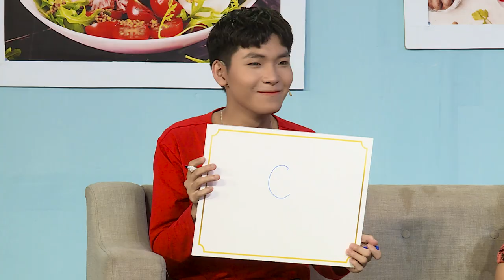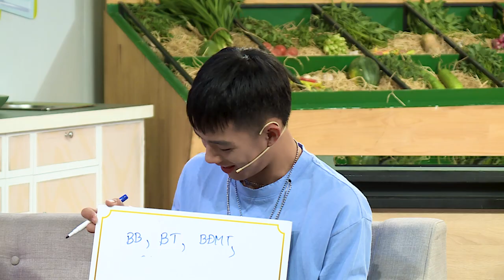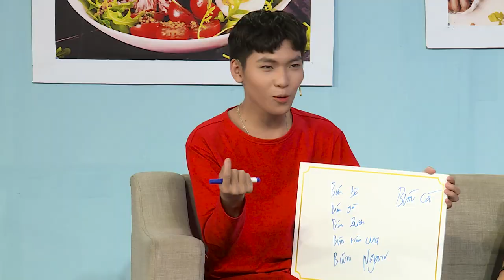KHẨU VỊ NGÔI SAO 132 | KIỀU OANH tiết lộ lí do không thể yêu NGUYỄN HỒNG THUẬN